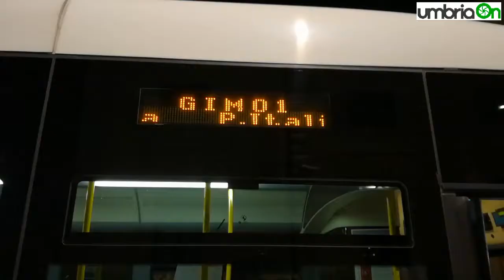Perugia, riecco Gimo: riparte il servizio notturno (ma il primo bus è vuoto)